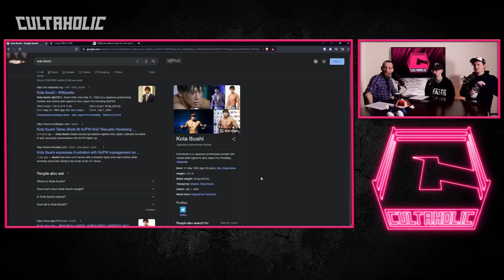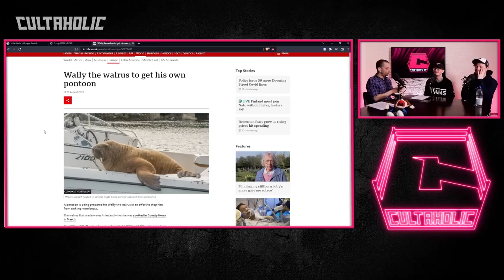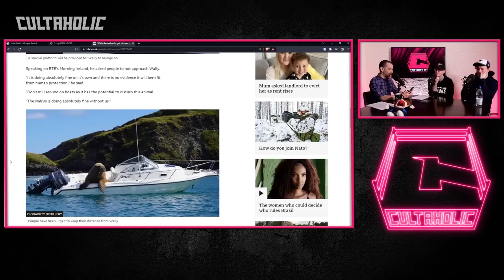Cultaholic Wrestling Podcast 225: When Will Roman Reigns Lose The Undisputed WWE Universal Title?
Maffew, Andrew and Jack are here with this week's Cultaholic Wrestling Podcast including their reviews of WWE WrestleMania Backlash 2022, SmackDown, Raw, AEW Dynamite, Rampage and NXT 2.0